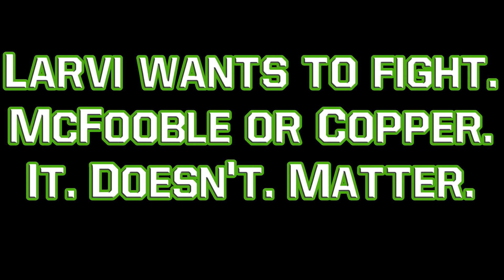Larvi Wants To Fight. McFooble or Copper. It. Doesn't. Matter..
More videos coming soon. Give me any feedback you may have in the comments section below.